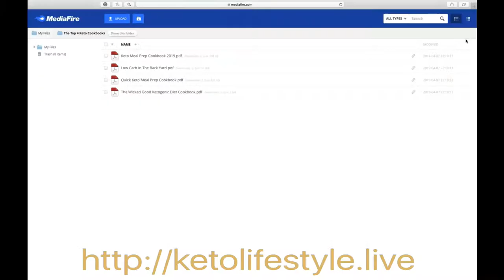Chewy Keto Sugar Cookies | Low-Carb Vanilla Cookie Recipe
This is an recipe from keto sugar cookie recipe. I hate it when keto cookie recipes turn out dry and crumbly, so these were a very pleasant change from that norm. These are soft and chewy, but can also get a bit crispy on the edges if you bake them longer.

-365 Days of Keto Diet Recipes: Low-Carb Recipes for Rapid Weight Loss

FREE keto dessert e-COOKBOOK!?!?!